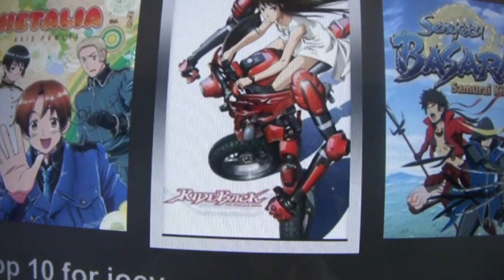ANGEL BEATS!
My Recommendations:
1. Angel Beats
2. Oban Star Racers
3. Ride back
4. Sands Of Destruction

Joey Graceffa
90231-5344